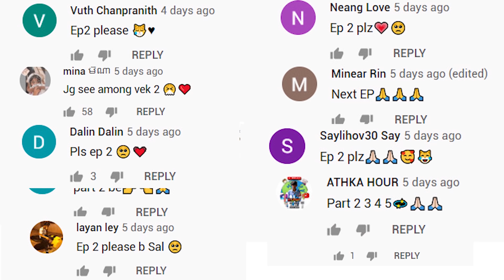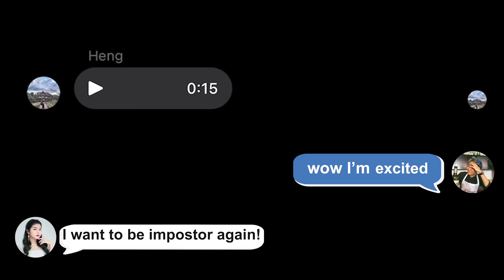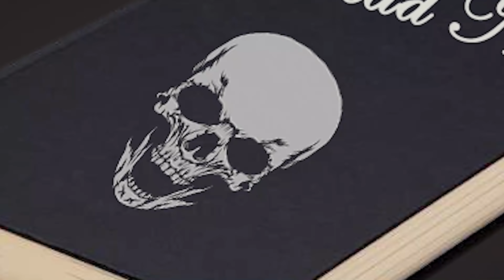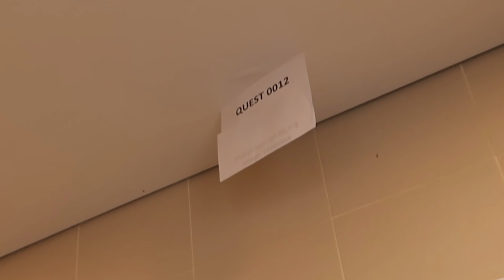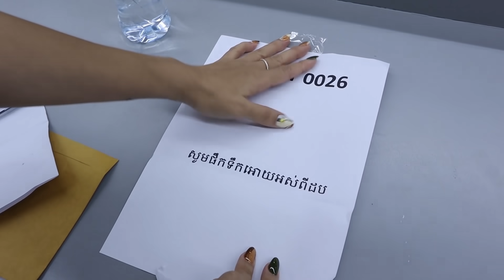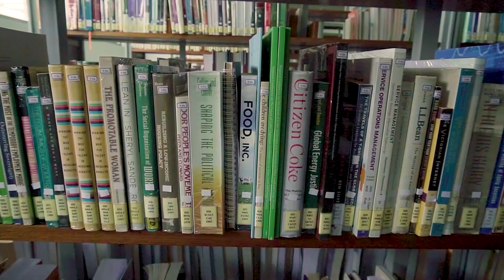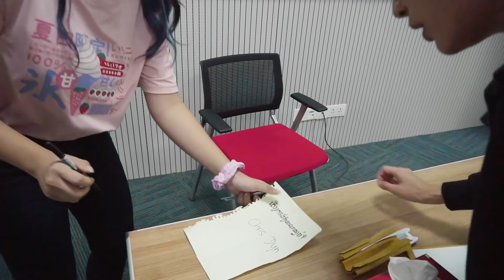Videoដែលឈឺចាប់បំផុតសម្រាប់JasmineនិងJennieVee || Real Life Among Us Episode2